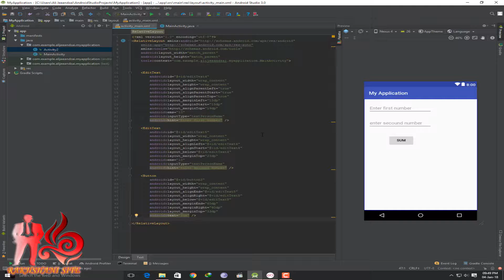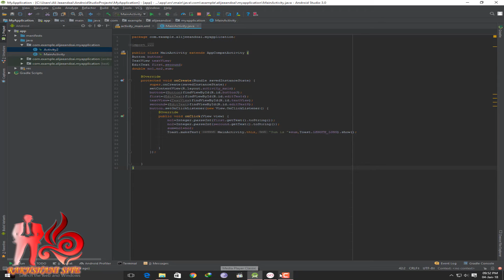Android Studio: Create and Display Sum/Add program in Urdu